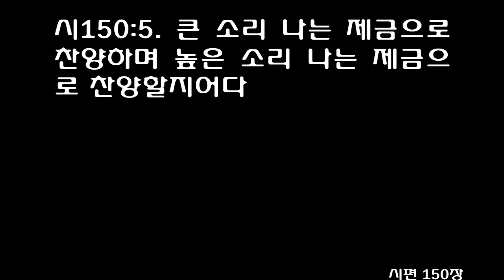시편 150편 (개역개정) Psalm 150 [Let everything that has breath praise the LORD. Praise the LORD] Eng.Sub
1Praise the LORD. Praise God in his sanctuary; praise him in his mighty heavens.

2Praise him for his acts of power; praise him for his surpassing greatness.

3Praise him with the sounding of the trumpet, praise him with the harp and lyre,

4praise him with tambourine and dancing, praise him with the strings and flute,

5praise him with the clash of cymbals, praise him with resounding cymbals.

6Let everything that has breath praise the LORD. Praise the LORD.
[시]150:1 할렐루야 그의 성소에서 하나님을 찬양하며 그의 권능의 궁창에서 그를 찬양할지어다
[시]150:2 그의 능하신 행동을 찬양하며 그의 지극히 위대하심을 따라 찬양할지어다
[시]150:3 나팔 소리로 찬양하며 비파와 수금으로 찬양할지어다
[시]150:4 소고 치며 춤 추어 찬양하며 현악과 퉁소로 찬양할지어다
[시]150:5 큰 소리 나는 제금으로 찬양하며 높은 소리 나는 제금으로 찬양할지어다
[시]150:6 호흡이 있는 자마다 여호와를 찬양할지어다 할렐루야